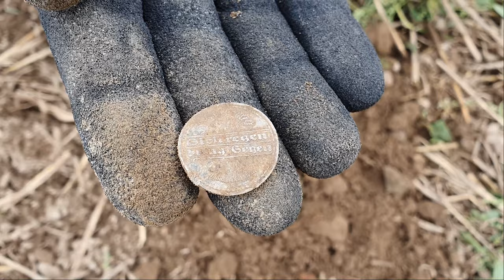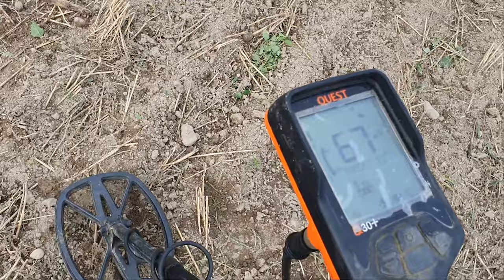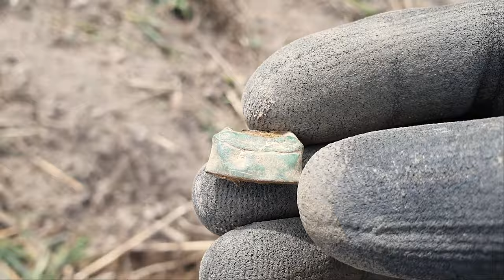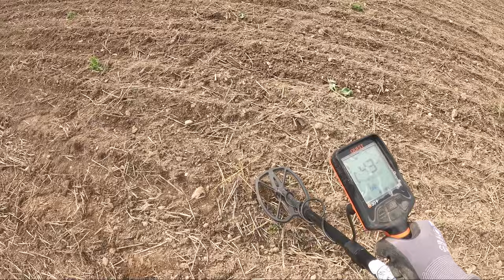schatzsuche mit Silberfund 🤩 Ohne Nazi Zeug und Polizei - Einfach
Sondeln auf dem Acker mit dem Metalldetektor.
Eine tolle Runde mit dem Treasurehunter Sachsen

Alles was ihr zum Magnetfischen oder Sondeln braucht findet ihr hier!
➡️ crazy%marcneto ⬅️

Hier gibt es extra Content. Nur für Mitglieder 🔥🔥🔥

Schaut auch gerne mal bei Instagram, TikTok und Facebook vorbei ✌

Das ist der Link direkt von  @magnetar_magnets

MEINE AUSRÜSTUNG:
- Metalldetektor : Garrett Ace 250

- Magneten : Magnetar Hardcore / Magnetar Barbarian

- *Kamera / Handy: Samsung S10+

- *Funkmikrofon: SARAMONIC Blink 500 B2

- *Kamera / GoPro 8

- *Neoprenanzu MARES

0:00 Intro
0:32 Start
2:13 Silber
13:14 Alle Funde